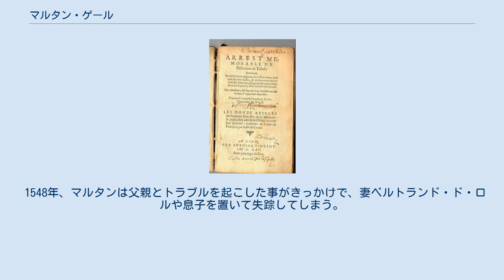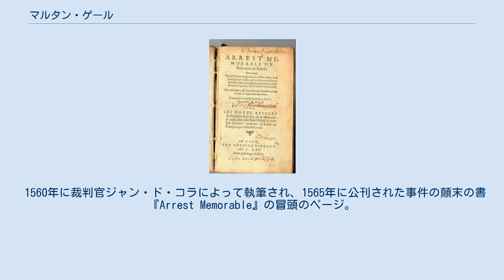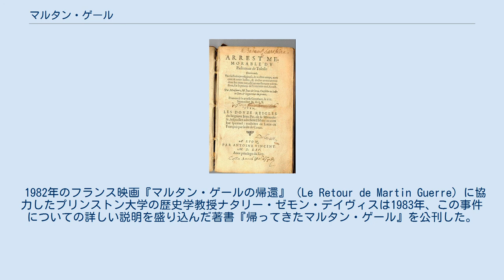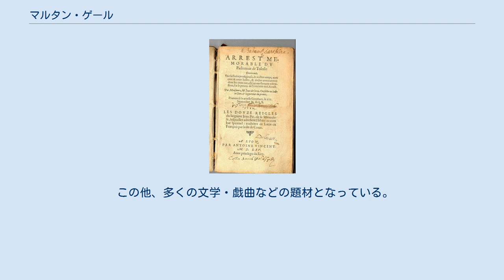マルタン・ゲール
マルタン・ゲール（仏: Martin Guerre、1524年頃 - 1560年以降?）は、16世紀フランスの農民。
フランス史上有名な詐欺事件である「マルタン・ゲール事件」の当事者。
バスク地方北部（フランス領バスク、現・ピレネー＝アトランティック県）アンダイエの出身。
 1548年、マルタンは父親とトラブルを起こした事がきっかけで、妻ベルトランド・ド・ロルや息子を置いて失踪してしまう。
 8年後、1556年夏のある日、マルタンは突如帰郷してくる。
既に夫は死んだものとされていたベルトランドは、未亡人として息子と暮らしていた。
以前は神経質かつ非社交的で、ベルトランドに対してもよそよそしかったマルタンだったが、気さくでよく働き、妻子に対しても優しい夫になった。
 しかし、マルタンの叔父ピエールは彼に疑いの目を向ける。
1559年、「マルタン」と称する男は偽物であるとして告発され、1560年、トゥールーズの高等法院においてジャン・ド・コラ判事のもとで裁かれることになった。
ベルトランドは彼は本物であると必死に弁護、結果的にそれが認められるが、その直後に本物のマルタン・ゲールが現れた。
彼はイタリア戦争に出征して片足を失い、義足をはめていた。
彼は目撃者の証言や様々な質問の結果、本物であると認められた。
 マルタンになりすましていた男はアルノー・デュ・ティルという男で、姦通罪と詐欺罪で有罪を宣告され、その後絞首刑に処せられた。
 1560年に裁判官ジャン・ド・コラによって執筆され、1565年に公刊された事件の顛末の書『Arrest Memorable』の冒頭のページ。
 この事件を記録した同時代の文献としては、ギヨーム・ル・スールの『見事な物語』と、より広く知られた、トゥールーズの高等法院における裁判で裁判官のひとりであったジャン・ド・コラ判事の『記念すべき逮捕』がある。
 1982年のフランス映画『マルタン・ゲールの帰還』（Le Retour de Martin Guerre）に協力したプリンストン大学の歴史学教授ナタリー・ゼモン・デイヴィスは1983年、この事件についての詳しい説明を盛り込んだ著書『帰ってきたマルタン・ゲール』を公刊した。
デイヴィスは、ベルトランドは暗黙のうちに、あるいははっきりとした同意の上で、この詐欺に協力したのだ、と主張し、当時の社会の中でベルトランドには夫が必要であったし、アルノーは彼女に優しかったから、両者にとって都合が良かったのだと論じた。
デイヴィスはこの議論の根拠として、女性が自分の夫を別人と間違えることは考えにくいと指摘し、裁判が始まるまで、また一部は裁判の最中においても、ベルトランドがアルノーの肩をもったことや、親密さを共有する話も事前に口裏を合わせたものであったとする考えを述べた。
 歴史家ロバート・フィンレイはデイヴィスの結論を批判し、長く夫が不在であったベルトランドは（当時の大方の人々がそう信じ、裁判官もそう考えたように）まんまと騙されていたのだと主張した。
デイヴィスは（自己決定を下す自立した女性という）現代における社会的格律を、歴史的事実の説明に当てはめようとしている、というのがフィンレイの考えであった。
ベルトランドが、自らが姦通や偽証の罪を問われるリスクを冒してまで、詐欺に加担することは考えられない、とフィンレイは指摘した。
 デイヴィスは、フィンレイの批判が掲載されたのと同じ1988年6月号の『The American Historical Review』誌に「On the Lame」と題した反論を載せた。
 この他、多くの文学・戯曲などの題材となっている。